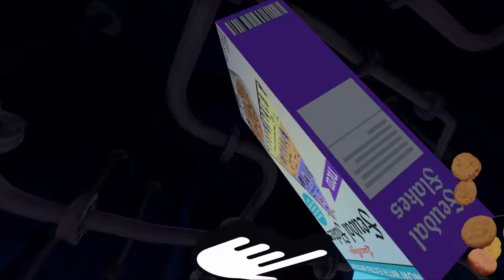Killed the KING got the GUILLOTINE in VR 4K | Cast of Rick and Morty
Hey Shinobinate here playing Accounting + VR in 4K. Today we kill the King of VR totally by accident. I'm then sent to court where I'm taunted by the judge and defended by a bunch of eggs... which I throw at the jury which gets me the guillotine. Yay time to see what that's like in VR. All voiced by members of the Rick and Morty show cast. Please watch the full vid! It helps the fight against robots! Your awesome.

CPU:AMD Ryzen 9 3900X 12 Core 3800Mhz 24 processors
32 GB RAM
VALVE INDEX Headset, Index Knuckles, Vive feet trackers

Check me out - @Shinobinate on TikTok